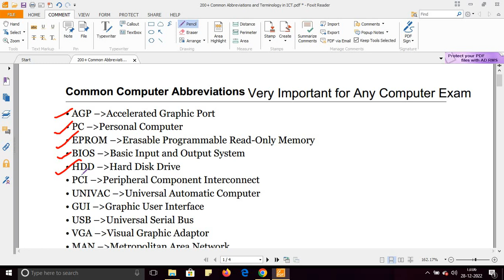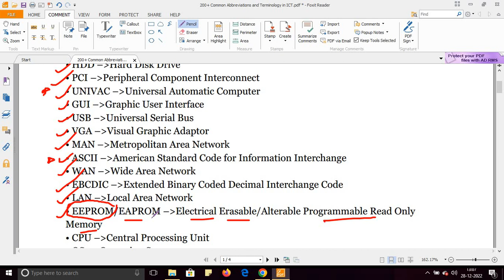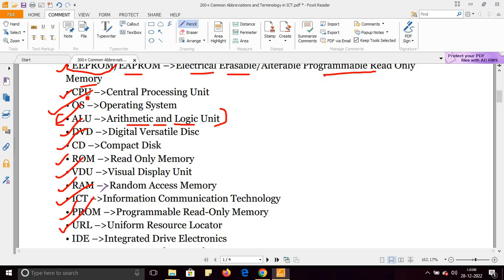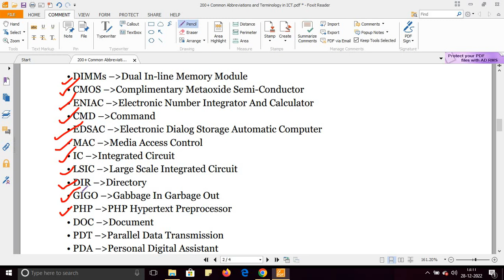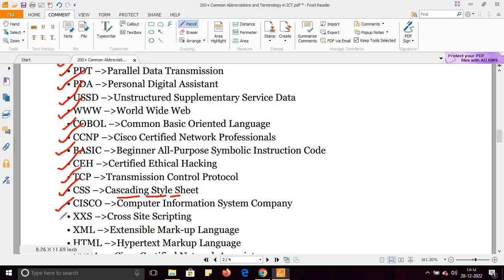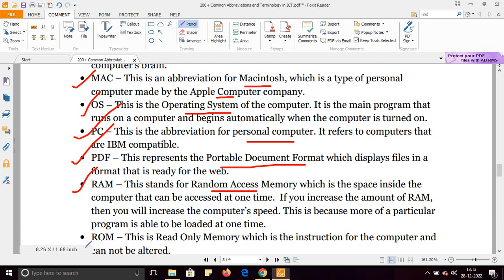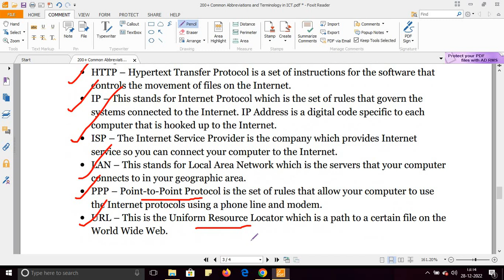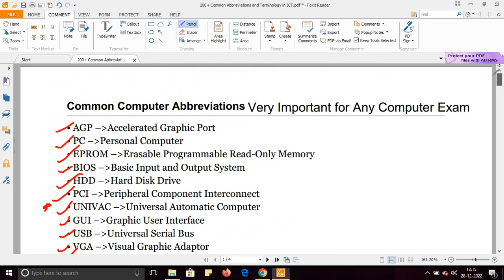200+ Common Abbreviations in ICT (Information and Communication Technology) for UGC NET Paper-1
200+ Common Abbreviations in ICT (Information and Communication Technology) for UGC NET Paper-1

Most Common Abbreviations and Terminology in ICT for UGC NET Paper-1